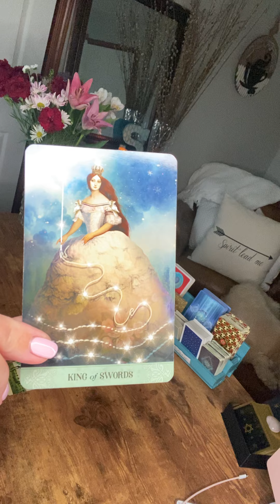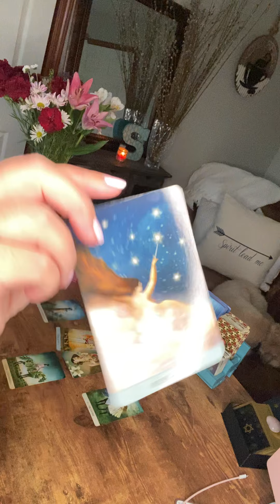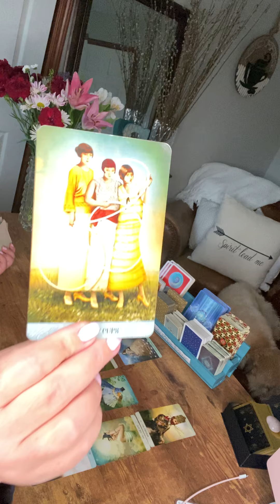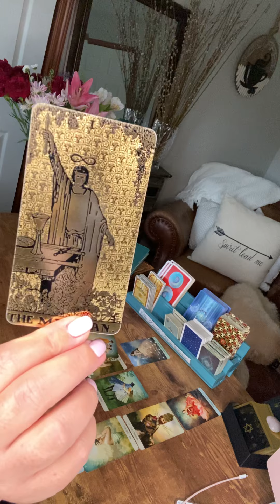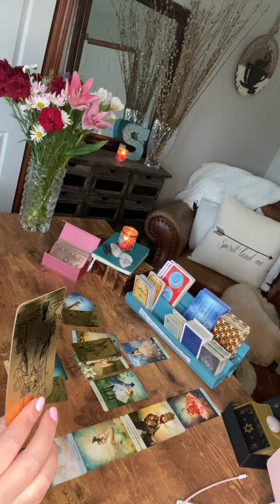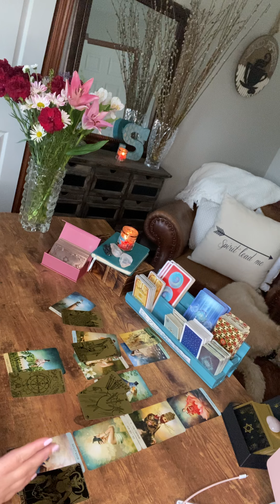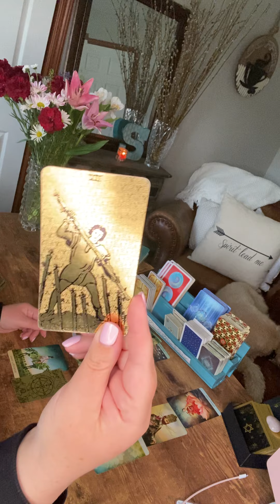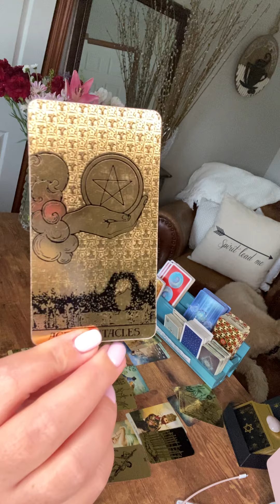Gemini—July 2021–You have a secret admirer, they’ve seen you struggle and admire your strength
If you’re in a toxic situation you’re trying to break free from, this person is waiting in the wings for you. They have a lot of admiration for who you are and what you’re becoming—Strong.